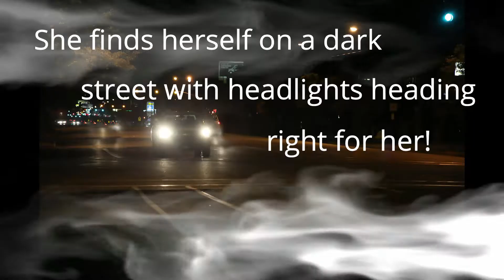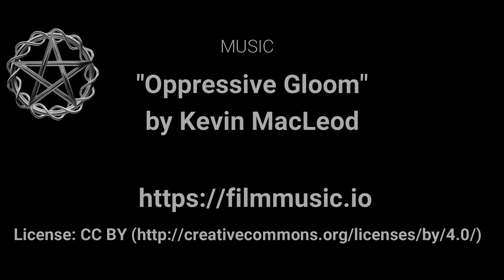Inner Demons Book Trailer 2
Book trailer for the Urban Fantasy novel "Inner Demons" by Gloria Oliver.

It took everything from her, except revenge!
Tamara Williams had just settled down to a quiet evening at home when one moment she’s in her apartment then the next she’s on a dark street with a set of headlights heading straight for her.
Not only is she not where she’s supposed to be, but she has three months of missing time. Yet in those months, she’s seemingly ruined her best friend’s wedding, blackmailed her boss, turned her back on her family and heritage, and worse. Now she’s determined to find out how this happened, why, and then making those responsible pay!